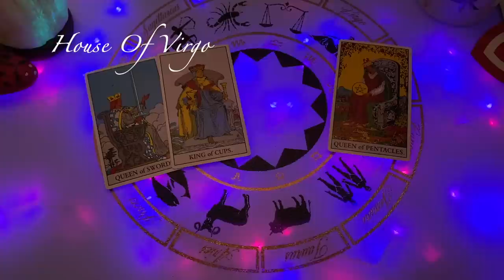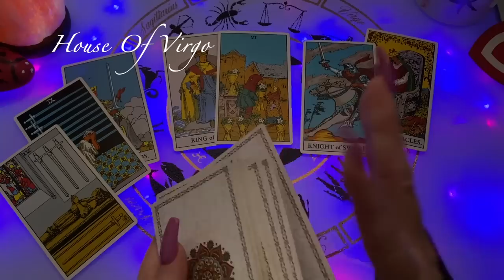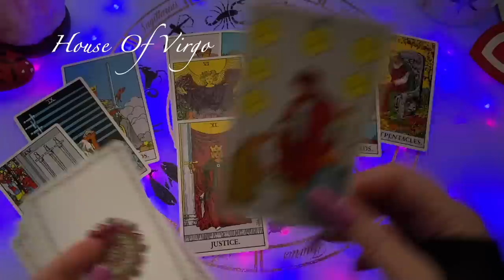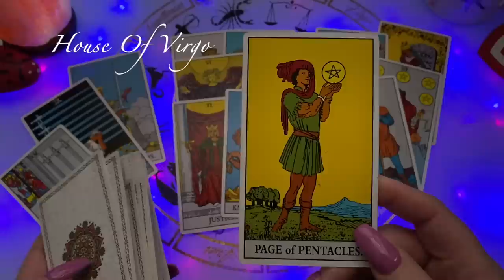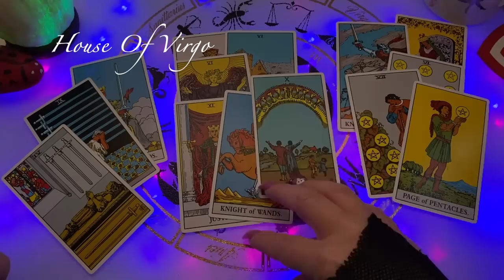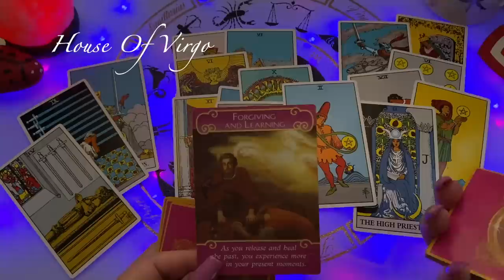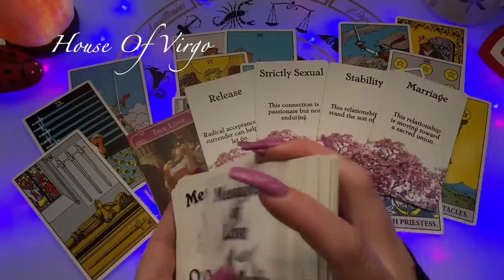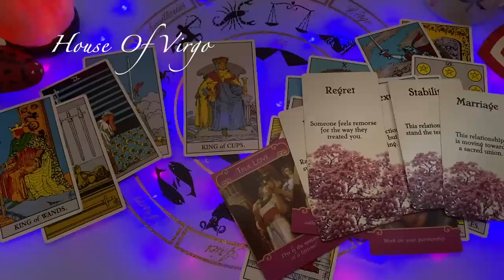Virgo ♍️ You'll See They Only Want You...Part 2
Part 1 ➡️ Virgo ♍️ You'll See They Only Want You...Part 1

🔮KELLI IS NO LONGER TAKING NEW CLIENT PERSONAL READING PHONE CALLS
PLEASE BOOK WITH HER NEWEST STAFF MEMBER, CASEY!

🔮 Witches Tarot
🎲 4 Set Tarot Cards Dice 12-Sided
🐉 Barbieri Chinese Oracle
💜 The Romance Angels Tarot Oracle
💡Holographic Glowing Tarot
👑 Golden Universal Tarot Deck
👼🏻 Angel Wisdom Tarot